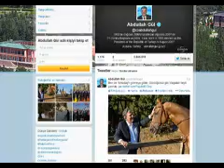Gül takes to Twitter to celebrate gift of horse from Turkmenbashi